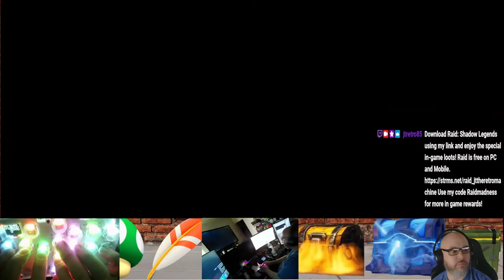Don't Call it a comeback just call it a return to what i use to have fun with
Time to get some Kaizo Action going on trying a shell hack called Super Shell world first time kaizoing in a while lets see what happens